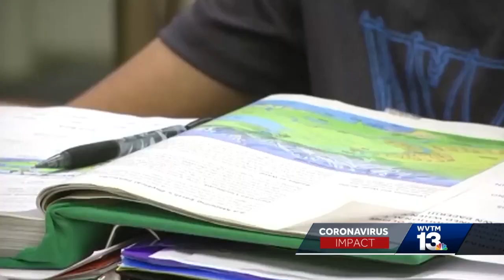Central Alabama teachers split on COVID-19 vaccine